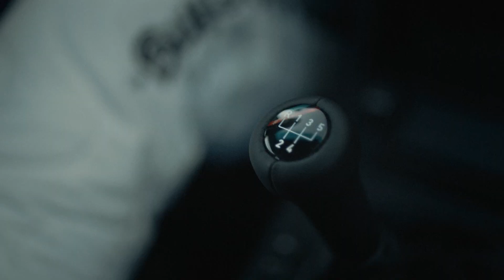De nieuwe BMW M4 Competition Coupé in speciale KITH uitvoering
BMW komt met een speciale KITH uitvoering van de nieuwe BMW M4 Competition Coupé. Er zullen slechts 150 exemplaren gemaakt worden, waarvan er drie naar Nederland zullen komen. Oprichter van het modemerk uit New York Kith, Ronnie Fieg, is een groot fan van BMW en zo is de samenwerking tot stand gekomen.